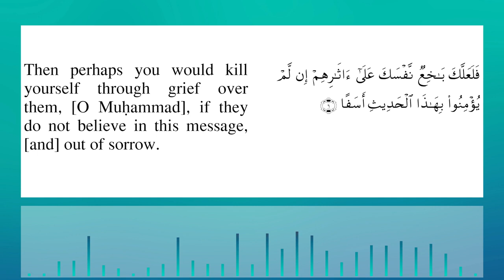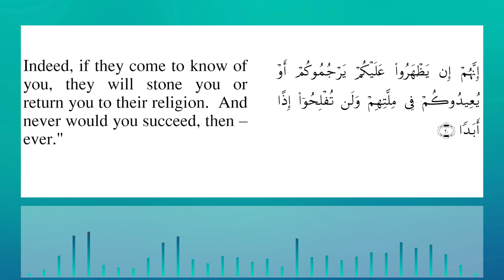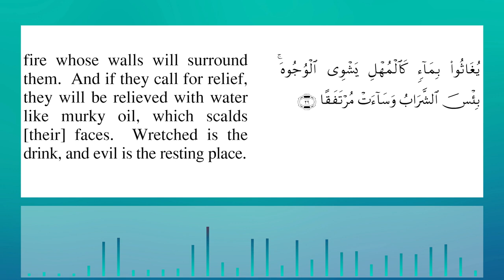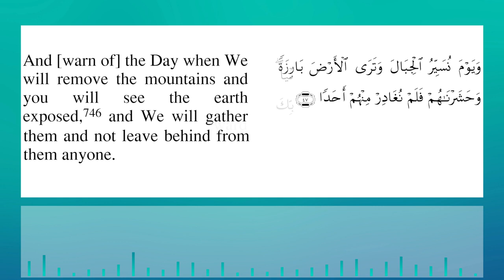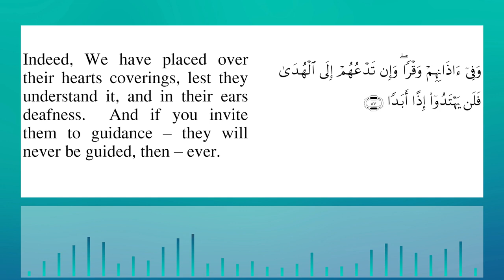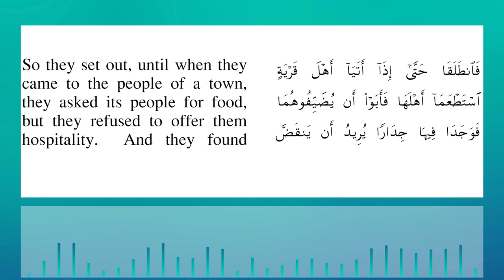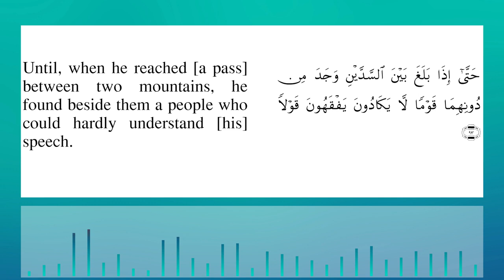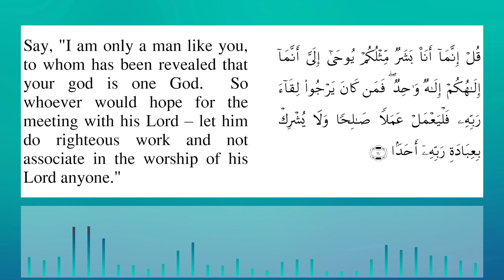Surah Al Kahf Bandar Baleela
Bandar Baleela  SurahAl Kahf  with English Translation ( Sahih International ). Surah Al Kahf  (Arabic: الكهف‎, "The Cave") is the 18th chapter (surah) of the Quran. It has 110 verses (ayat)  and is one of the Meccan surah.
سورة  الكهف بصوت الشيخ بندر بن عبد العزيز بليلة